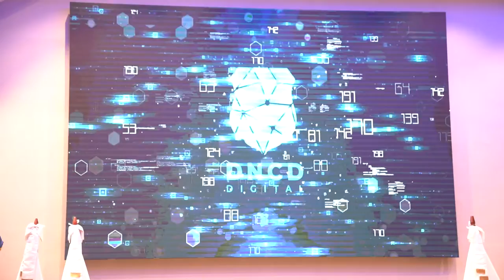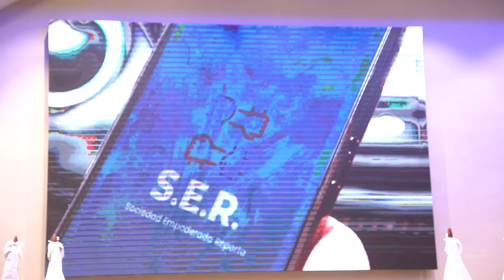BuenasNoticiasMICM 👏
El sector manufacturero local sigue exhibiendo un desempeño notable en todos sus indicadores económicos, de acuerdo con la edición de mayo del Reporte de Seguimiento de Coyuntura de la Manufactura Local publicado por el MICM.

🔗Lee más información en:
micm.gob.do/noticias